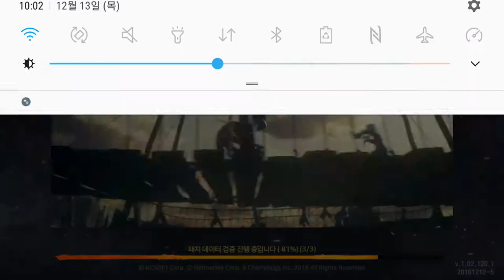블레이드&소울 레볼루션 세력전 소개 B&S